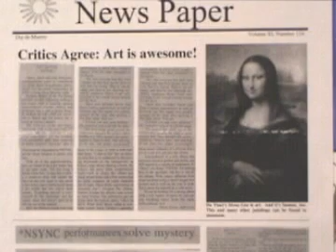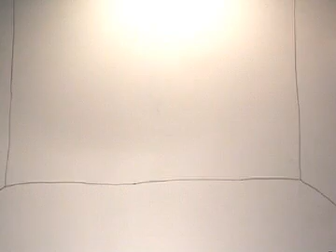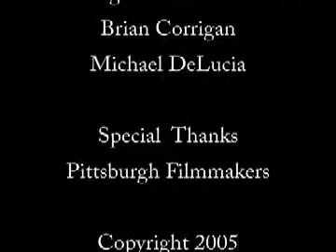The Art Critic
Sick of all the hype surrounding this popular thing called "Art," a cynic gives in and finally goes to a museum.  Will his cold heart be turned?